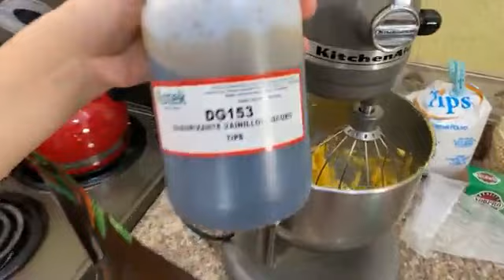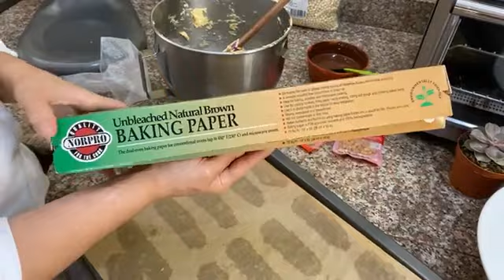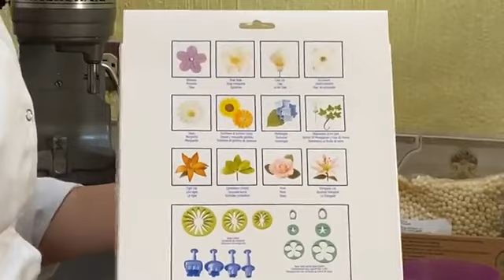Galletas Danesas con Chocolate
Las galletas siempre son un buen regalo para compartir en familia y con amigos, la chef Kattia Pérez te trae esta receta deliciosa para que la realicés

SÍGUENOS!